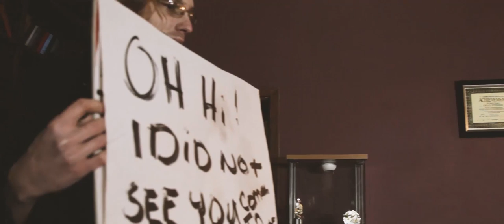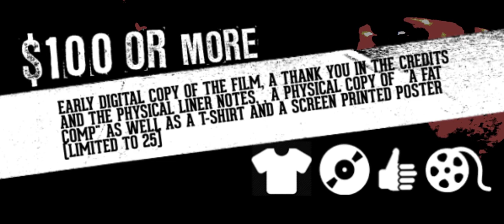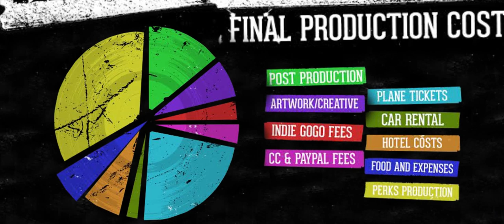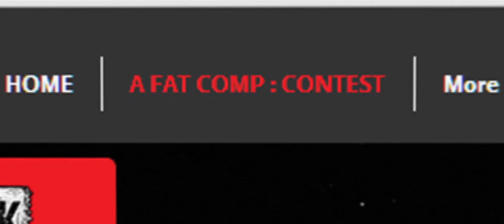A Fat Wreck (film) Tease and Indiegogo Pitch Video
A Fat Wreck is a Documentary Short Film produced by [open-ended] films and White Cane Films  in association with Dang!Records and Doomtoof Designs

The documentary film focuses on Fat Wreck Chords, a San Francisco based independent punk label started in 1990 by Fat Mike (Mike Burkett) of NOFX and his wife at the time, Erin Burkett